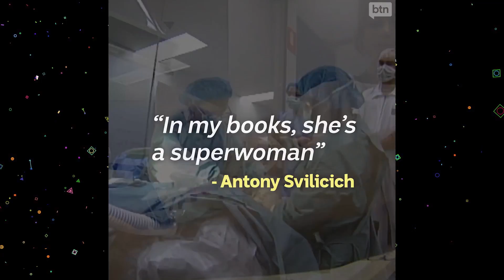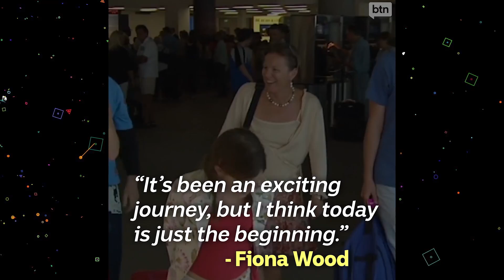Who Invented Spray-on Skin? - Behind the News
BTN's 'Science Heroes' series takes a look at Fiona Wood, the inventor of Spray-on Skin.